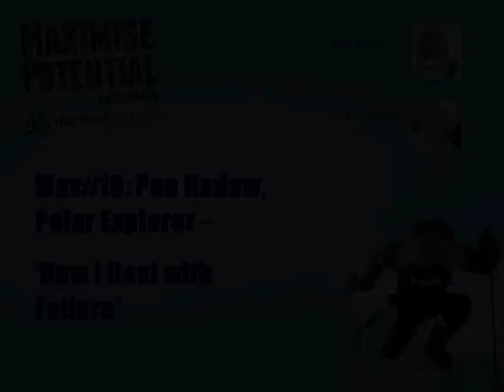How Experts Deal with Failure - Turning it to their Advantage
Listen to this interview  with Record Breaking Polar Explorer Pen Hadow on how he dealt with failure when trekking Solo to the North Pole - part of #10 of the Maximise Potential podcast.

Pen Hadow discusses how his desire to constantly challenge himself, even as a child, had  - and still has  - a massive bearing on his life.  He also draws on how it made him accustomed to being totally out of his comfort zone AND gave him the inner belief that ANYTHING  is possible.

-To view and download all episodes of the Maximise Potential podcasts please go